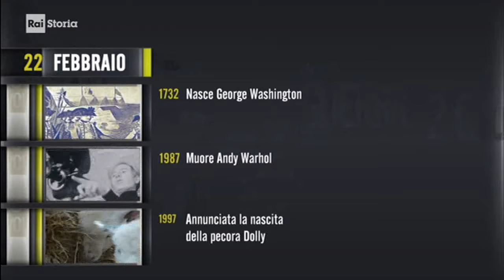§.2018/_RAI_Storia_acCadde_oggi/ ** 22 FEBBRaio ** iL Giorno e La Storia - puntata 2018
1) introduzione: Oggi è il 22 FEBBRAIO -Accadde questo Mese /da "iL Giorno e La Storia" Rai Storia 2018
2) anniversari di "fatti storici" accaduti il 22 febbraio - TIMELINE de "iL Mese & La Storia"
3) nati e morti il 22 febbraio, biografie di personaggi storici, da Rai storia Accadde

§.2/- commento "iL Fatto del Giorno" raistoria Accadde ** 22 febbraio ** 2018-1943 Rosa Bianca

- in costruzione -

- 22/02/1943 - Giustiziati i membri della Rosa bianca. -  I  membri della Rosa Bianca, un gruppo di studenti cristiani dell’università di Monaco di Baviera , che si oppongono in modo non violento alla Germania nazista, vengono "processati" e giustiziati dai nazisti. Il gruppo è attivo dal giugno del 1942, convinto che con la forza delle idee avrebbe potuto salvare la Germania dalla deriva hitleriana. Uno dei loro opuscoli finisce nelle mani della Gestapo e tutti i componenti del gruppo vengono condannati a morte per decapitazione.